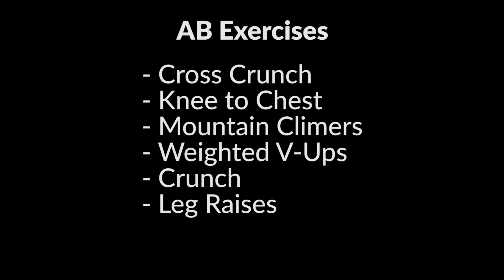Beginner AB Workout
AB Workouts that can be done anywhere. Try them out when starting to build your core muscles!!

FOLLOW TheFit Ogwang